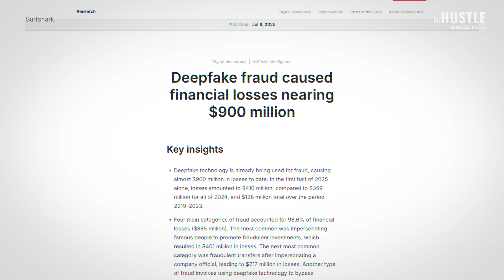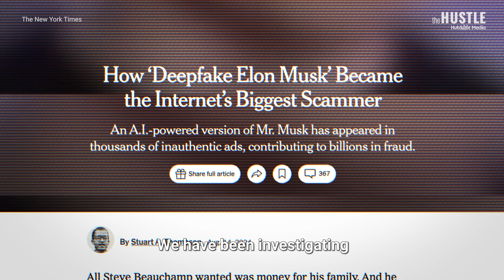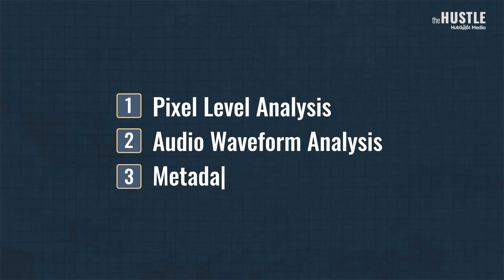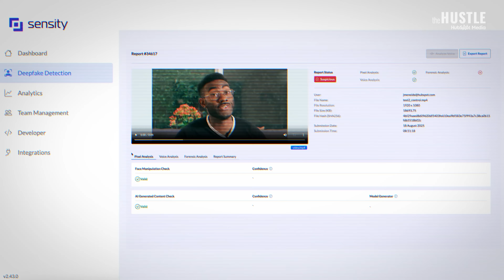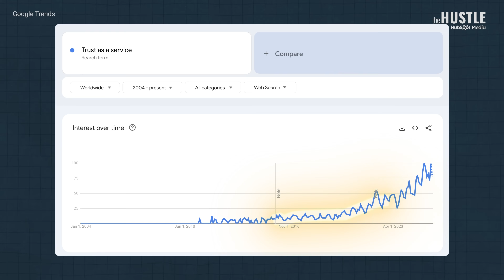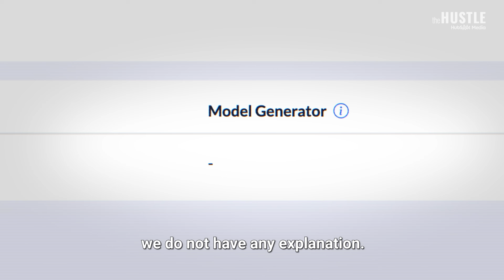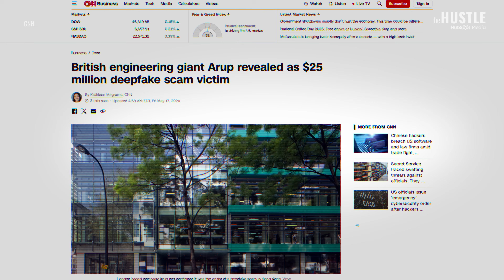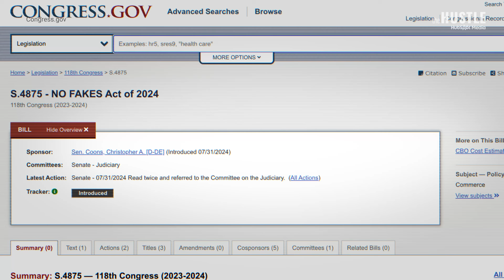The Billion-Dollar Industry Built on Deepfakes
AI deepfakes aren’t just scams anymore - they’re rewriting reality.

I put today’s leading deepfake detection tools to the test: from viral Elon Musk investment scams, to a fully AI-cloned version of myself, to a subtle “microfake” almost no human could spot. Along the way, I spoke with Francesco Cavalli and Hany Farid, two of the top experts in the field, to understand why this is such a hard problem, who’s really buying AI detection, and what it means that “trust” itself has become a service you can subscribe to.

As AI gets better at faking reality, can these tools actually keep up? Or are we entering a world where truth itself has a price tag?